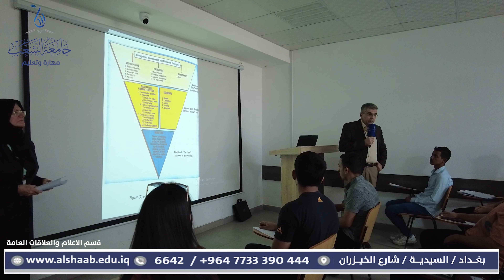قسم المحاسبة في جامعة الشعب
🎉 مرحبا بكم جميعا على قناة جامعة الشعب 🎉

قسم المحاسبة من الأقسام المهمة في جامعة الشعب، والذي يعنى بتقديم المعرفة الأساسية والمهنية للطلبة، ويحرص على تأهيلهم وزيادة مهاراتهم العلمية تمهيدا لزجهم في سوق العمل، إذ عد الدكتور رافد اسماعيل، رئيس قسم المحاسبة في كلية العلوم الإدارية والمالية، المحاسبة واحدة من المهن العالمية التي تجعل سوق العمل في القطاعين العام والخاص مفتوحا امام خريجي القسم، معتبرا المحاسبة هي لغة الأعمال وانها علم يتطور مع تطور الحياة الاقتصادية
فيما أوضحت ا. د. نضال محمد رضا التدريسية في قسم المحاسبة، أن القسم يهدف إلى تزويد الطلبة بالمعرفة العلمية والتطبيقات المحاسبية التي تمكنهم من حل المشاكل المحاسبية وإيجاد فرص العمل ، إضافة إلى تلبية احتياجات السوق ورفدها بكوادر مؤهلة ومدربة